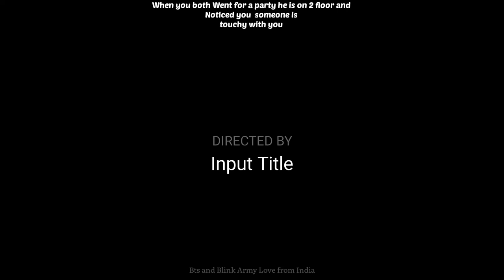Pov - When he noticed someone Is touchy with you 😡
Hi Armies!! Hope you like This Video!!